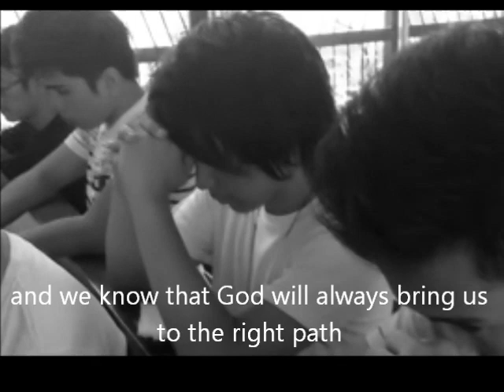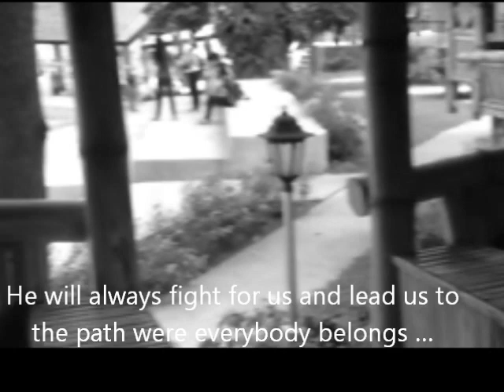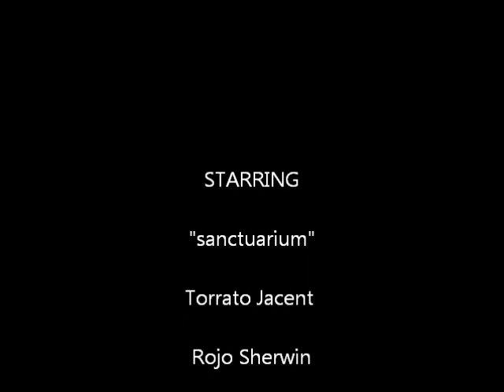Be With Me Lord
an elga project for reed142